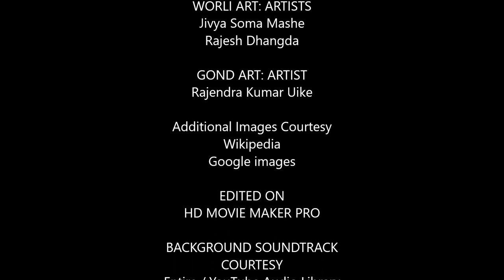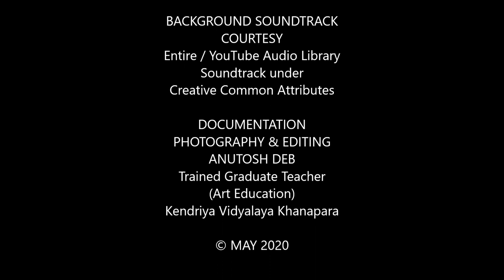GEOMETRICAL PATTERNS IN TRADITIONAL FOLK ART